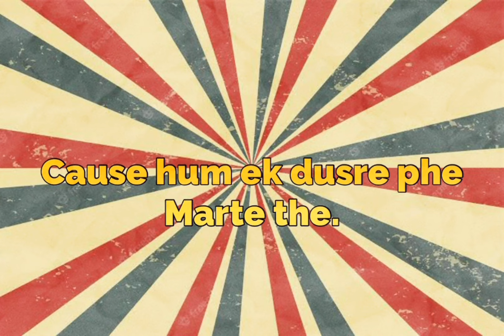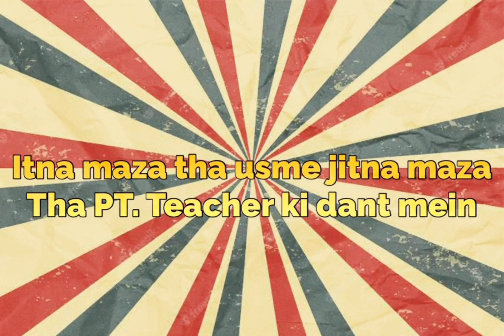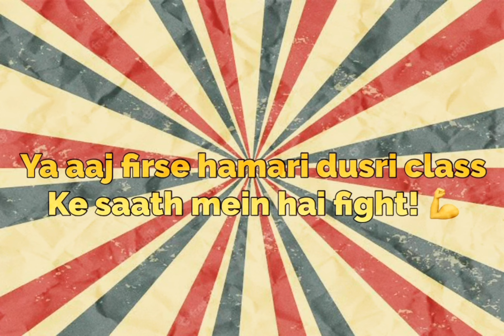NORMIE SCHOOL LIFE - A A D I (Prod.Vino Ramaldo) | School life Song!!Nostalgia| new rappers in India